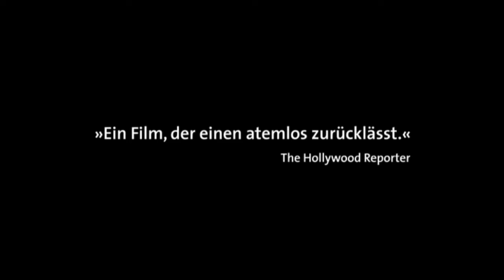DAS LIED IN MIR Jessica Schwarz, Michael Gwisdek Trailer HD | Cinema Playground Trailer